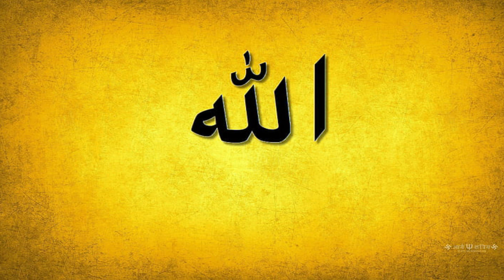104) surah Al-Humazah Arabic with Bangla Recitation | সূরা হুমাযাহ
surah  Al-Humazah Arabic with Bangla Recitation | সূরা হুমাযাহ